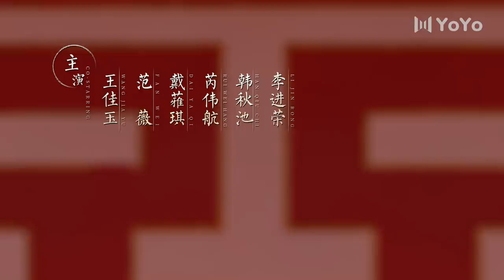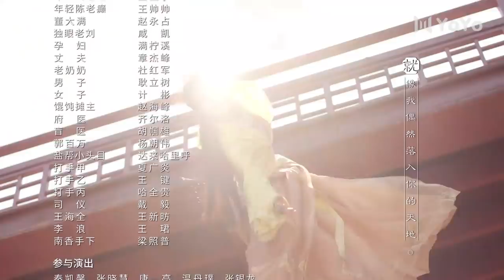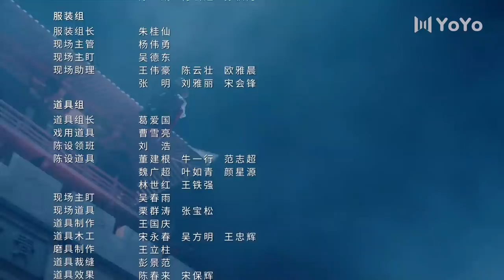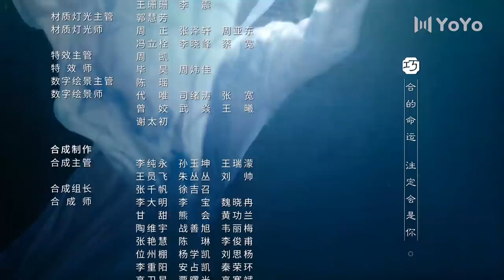【ENG SUB】花好月又圆EP21 💗Truth or Dare（李庚希、黄俊捷、孙安可、丁嘉文）